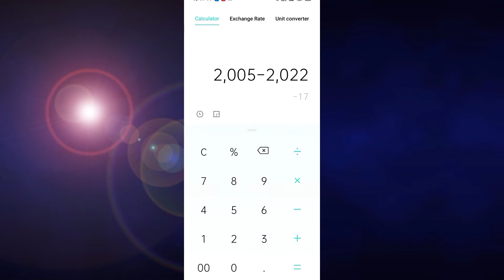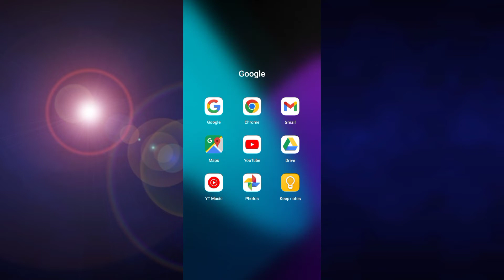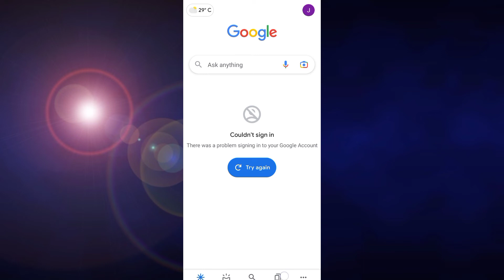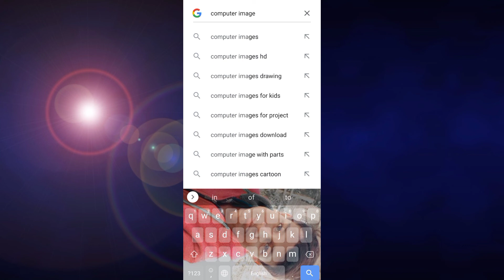best google search tricks 2022. কাজ টি দেখলে অবাক হয়ে যাবেন😱 দেখুন সবার আগে 😱SKTECH786.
best google search tricks 2022.